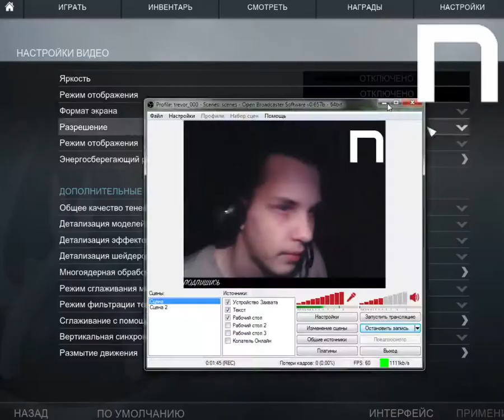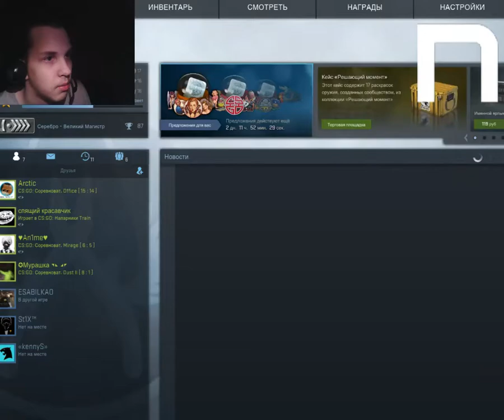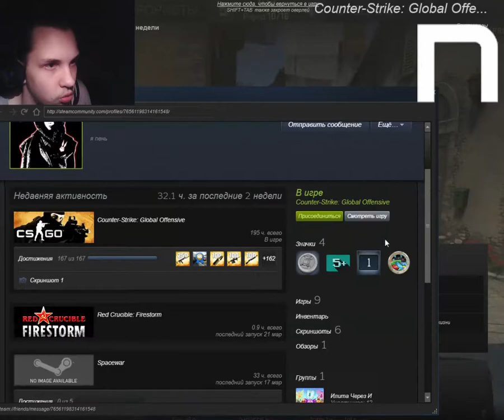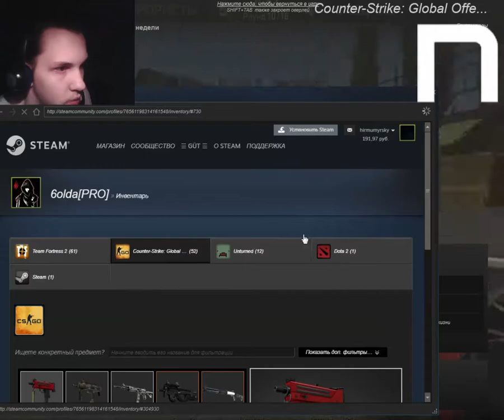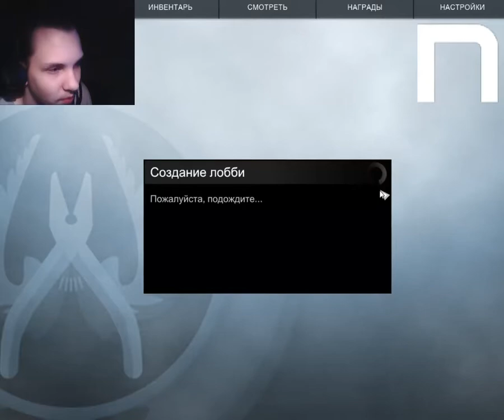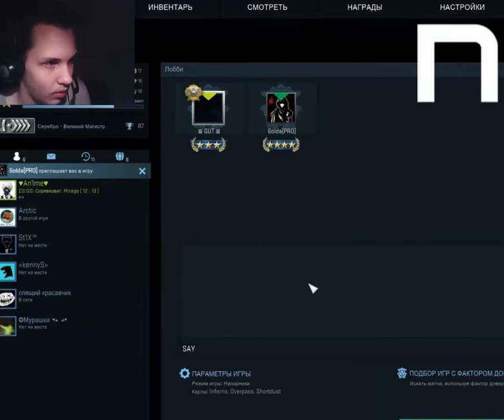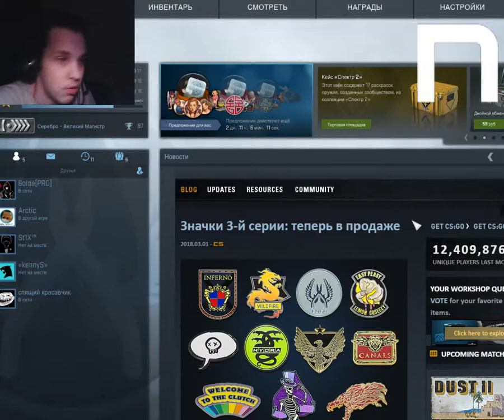Novasov: СТРИМ В CS GO НАПАРНИКИ 22.03.2018